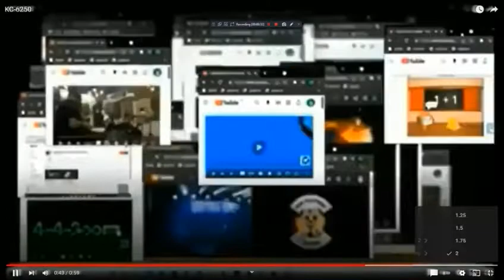KC-6251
AKC 6251